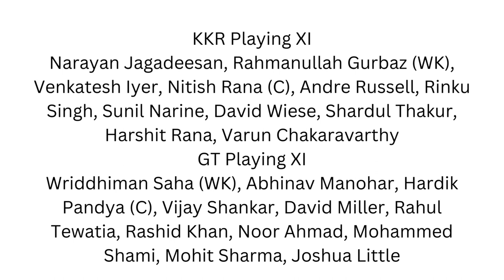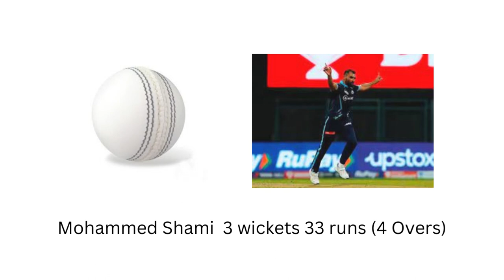IPL 2023 Match 39 Live Score KKR VS GT _Wanderlust India